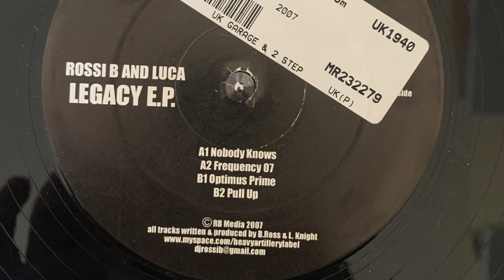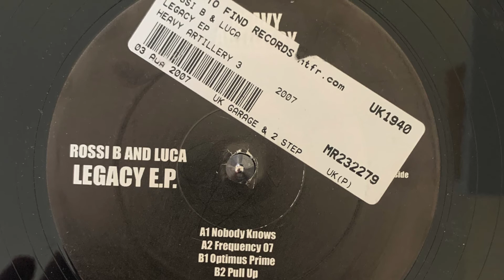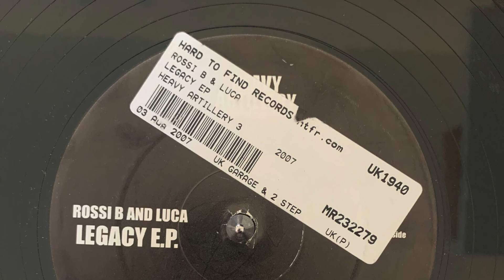ROSSI B & LUCA - OPTIMUS PRIME